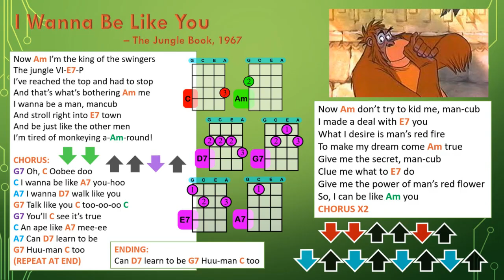I Wanna Be Like You | Mr B's Ukulele Channel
DIFFICULTY LEVEL 4: What is your favourite Jungle Book song? This one is certainly one of the most catchy. It is a great song to sing on your ukulele, so have a lot of fun learning it.

As ever you can use the Dropbox link to find the music to help you. You can find the sheet music for every song on my channel, organised by difficulty level

If you are searching for a music video or new songs to sing, looking for ukulele tutorials or even looking for a karaoke track to enjoy I hope you like the music and songs on my channel. Whether you’re a fan of Queen or Bruno Mars you’ll find a big range of songs in my playlists. Mr B’s Ukulele Channel has a range of ukulele songs, ukulele lessons, ukulele covers, ukulele chord tutorials and ukulele playalongs, so you can find the ukulele video you are looking for.